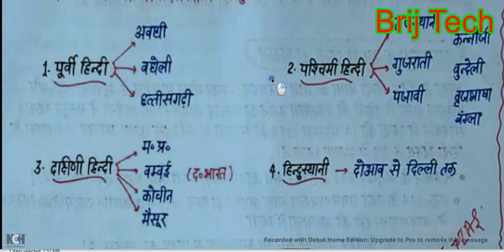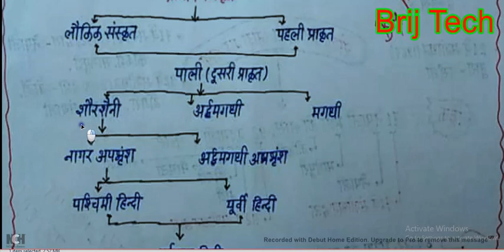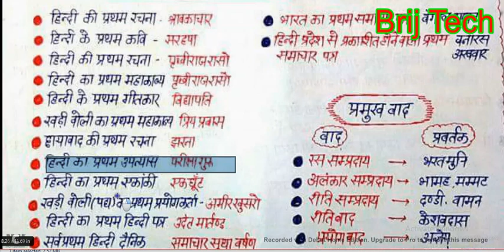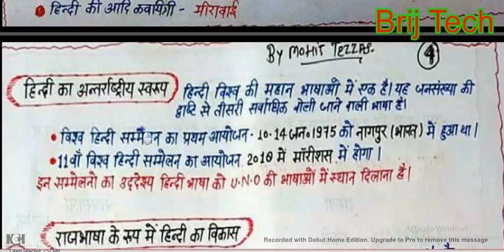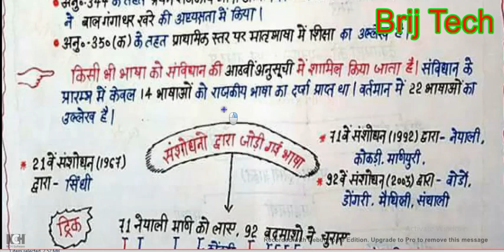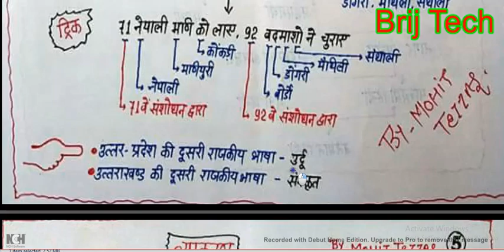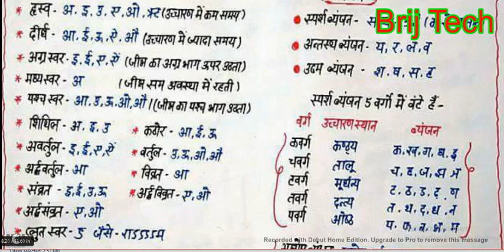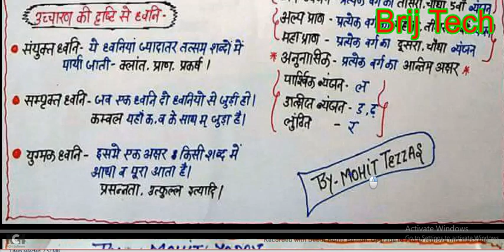हिंदी भाषा | MP SAMVIDA SHIKSHAK EXAM PREPARATION | HINDI LANGUAGE | VARG 1 VARG-2 VARG-3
Hello Friends

धन्यबाद .

Details
Location: India
Links